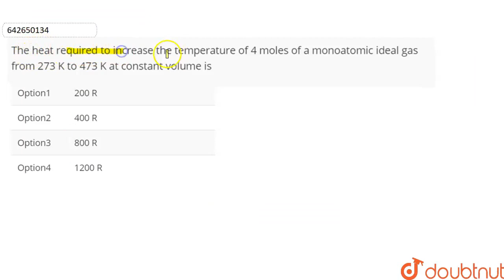The heat required to increase the temperature of 4 moles of a monoatomic ideal gas from 273 K to...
The heat required to increase the temperature of 4 moles of a monoatomic ideal gas from 273 K to 473 K at constant volume is
Class: 11
Subject: PHYSICS
Chapter: Kinetic Theory of gases
Board:IIT JEE

👉 Have Any Query? Ask Us.